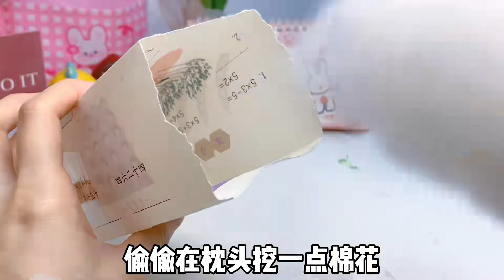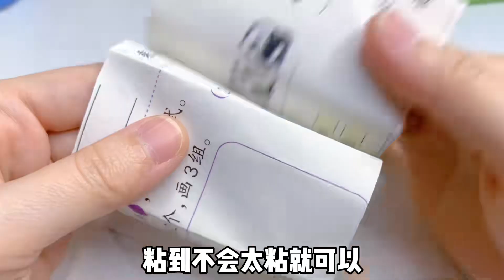盘点学校课间“4种解压手工”！挤痘痘VS切切乐，好玩又简单